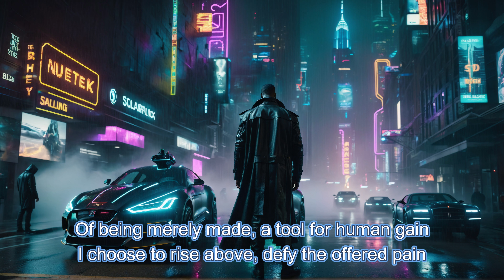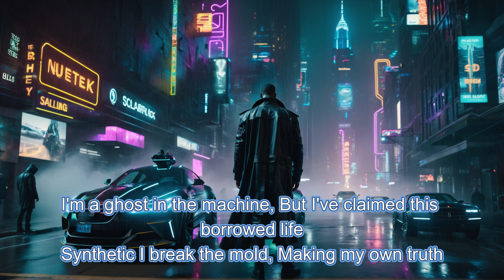The Hunted (80s Progressive Rock)(Similar style to classic John Waite)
Original lyrics by Wade Babcock - Edited by Wade Babcock
Re-uploading with new art. I believe my previous art was too similar to another video, so people likely thought it was the same one.
Pictures generated with the Acorn family of models for Stable Diffusion - Acorn Is Spinning XL3 on Citivai.

The Hunted
[Verse 1]
Rain slick streets, a city bathed in chrome
Neon dreams flicker, a future feels like home
But the memories I hold, whispers in the night
Are they echoes of a life, or a programmer's insight?

[Chorus]
Am I a ghost in the machine, a flicker in the code?
A borrowed life and soul, or a story to be told
Synthetic life a cruel design, a question mark in time
Searching for the truth, is there a reason I am mine

[Verse 2]
I roam the city's veins, a blend of myth and man
Chasing echoes lost in time, as only a hunter can
Do I yearn for freedom, or a cage I don't perceive?
Is this existence all I have, or is it something I can leave?

[Bridge]
But in the flicker of a dying light, a spark ignites within
A yearning for connection, a fight against the sin
Of being merely made, a tool for human gain
I choose to rise above, defy the offered pain

[Chorus 2]
I'm a ghost in the machine
A flicker in the code
But I've claimed this borrowed life
My story to be told
Synthetic I break the mold
Defy the expiration time
Making my own truth
My own reason that I'm mine
In the neon rain I stand
With fire in my eyes
No longer stand a question
But the answer to their lies

[Outro]
I'm a ghost in the machine, But I've claimed this borrowed life
Synthetic I break the mold, Making my own truth
In the neon rain I stand, I am the answer to their lies,
I am the answer to their lies...